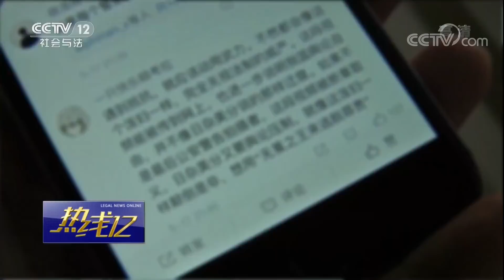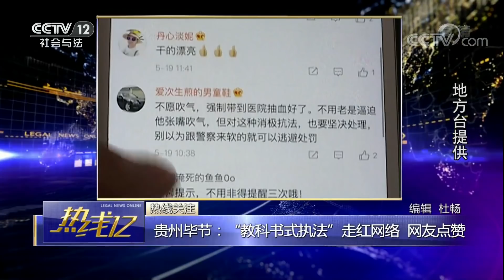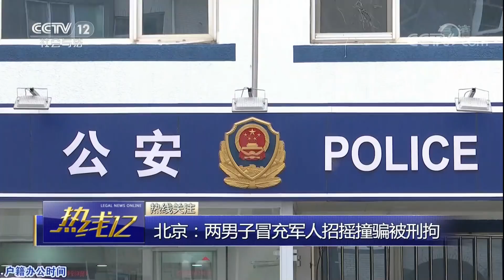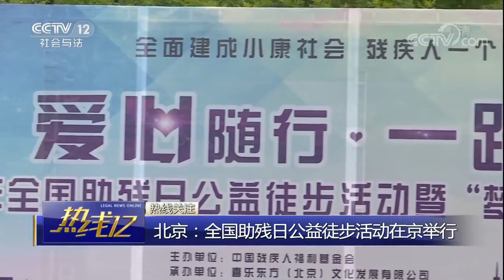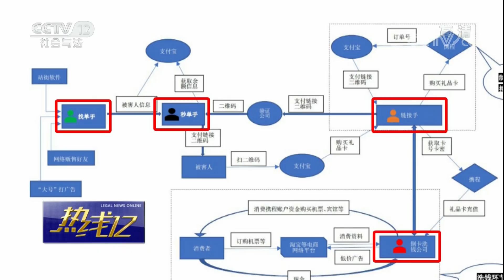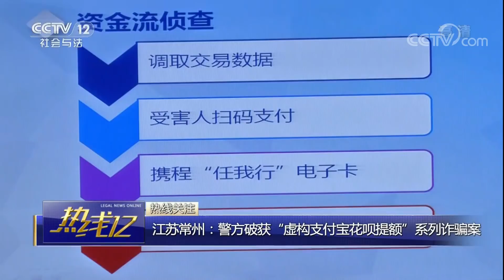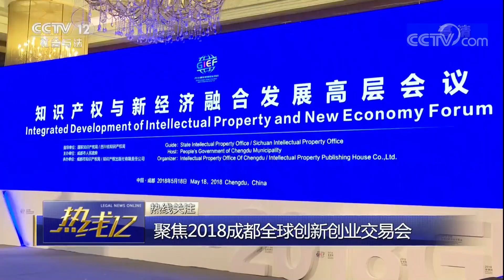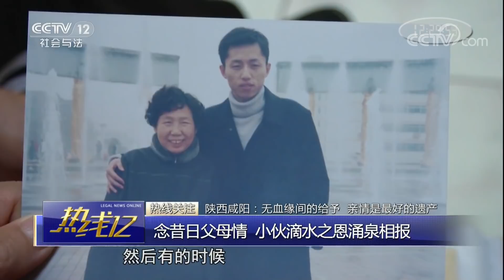《热线12》 20180522 贵州毕节：“教科书式执法”走红网络 网友点赞 | CCTV社会与法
本期节目主要内容：
00:46 多部门：严厉打击整治电子商务领域违法失信行为；
01:14 工信部：电动自行车最高车速将调整为每小时25公里；
01:32 上海：民警执法视频引关注；
03:53 贵州毕节：“教科书式执法”走红网络 网友点赞；
08:04 北京：两男子冒充军人招摇撞骗被刑拘；
11:26 北京：男子街头暴力殴打他人 警方火速破案；
13:20 广东深圳：社区英雄徒步走 为爱出发助公益；
14:47 北京：全国助残日公益徒步活动在京举行；
15:45 江苏常州：警方破获“虚构支付宝花呗提额”系列诈骗案；
22:29 关注电动自行车乱象；
26:31 聚焦2018成都全球创新创业交易会；
27:14 北京：幸福工程精准扶贫23年 惠及142.7万人；
28:04 陕西咸阳：无血缘间的给予 亲情是最好的遗产；
31:46 福建莆田：民警巡逻查获非法改装车 顺藤摸瓜查出大量仿真枪；
33:03 广东佛山：酒后意气用事 男子袭警被刑拘；
34:15 上海：面包车超载严重 司机欲贿赂交警逃避处罚；
34:55 陕西榆林：珍稀鸟类遗鸥 沙漠湖泊筑巢繁殖。